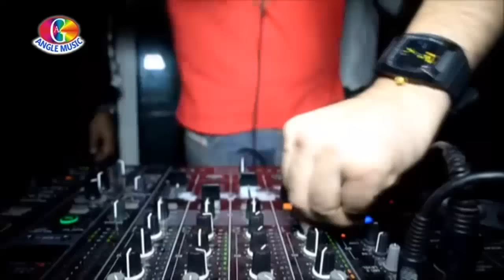Shaadi Toh Hona | Daradiya Dela Ae Rajau | Alam Raj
Please like our Facebook Page to get latest updates

नयी ख़बरों के लिए हमारे Facebook Page को लिखे करें!